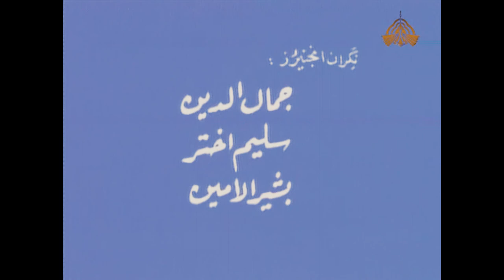Urdu Drama Picnic | PTV Old Classic Urdu Drama Picnic | Urdu Telefilm Drama 1983 Picnic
Old is Gold its a well saying, when you will see this 1983 released Old PTV classic Urdu Drama you will surly believe on this. Star Cast with unforgettable story.

Cast: Usman Perzada - Samina Perzada - Sahira Kazmi - Shujat Hashmi - Khyam Sarhadi - Anwar Sajjad
Written By: Anwar Sajjad.
Director and Producer: Yawar Hayat